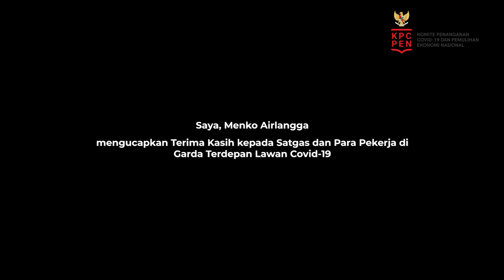CAMERA: Pahlawan Pandemi | Catatan Menko Airlangga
Perjuangan masyarakat Indonesia menghadapi pandemi global Covid-19 belum sepenuhnya usai. Tanpa kita sadari ada banyak pahlawan yang membantu kita melewati masa krisis ini.

Para dokter, perawat, kurir, aparat polisi, TNI, pedagang pasar, petani, nelayan, peternak, dan seluruh pekerja esensial.

Siapa saja pahlawan pandemi yang paling berjasa versi kalian?

Jangan lewatkan tiap episode ‘CAMERA: Catatan Menko Airlangga’.